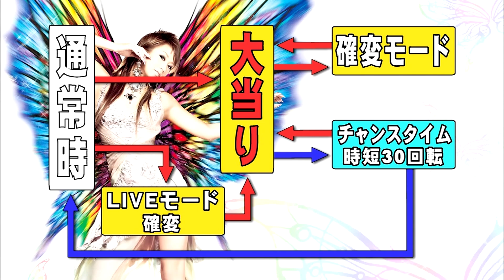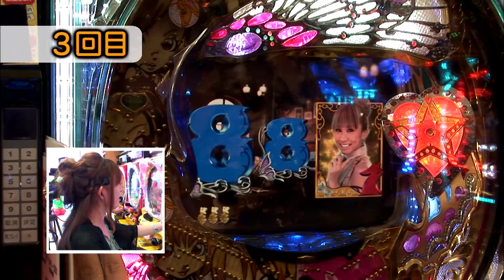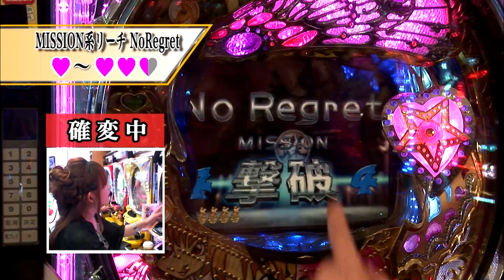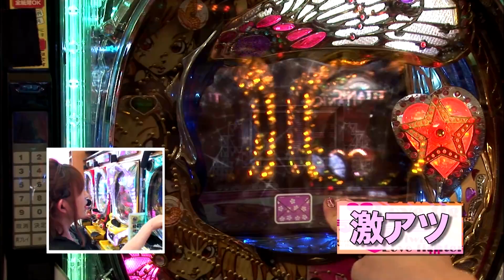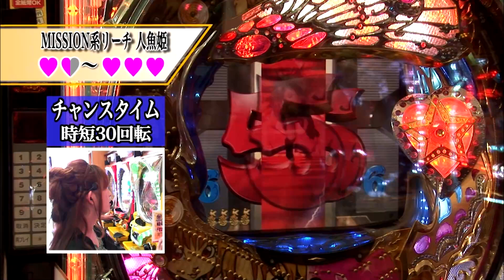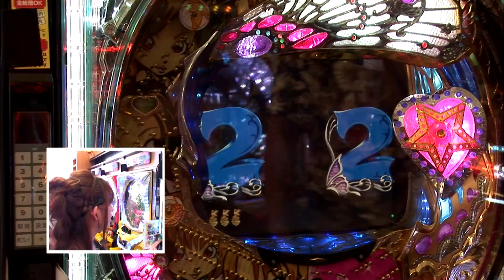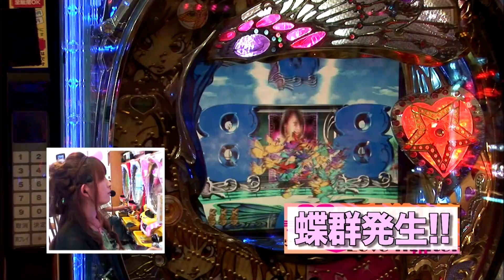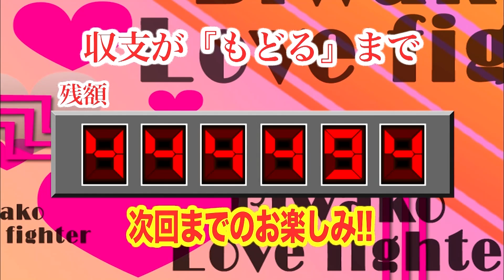【収録中にトラブル発生⁉】ビワコのラブファイター 74話【CRAフィーバー倖田來未YF‐T】後編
毎週日曜日は、ビワコのラブファイターです。

前回に引き続き、羽根デジに挑戦！今回は、SANKYOの『CRAフィーバー倖田來未YF‐T』です。
大当り確率は97.8の1、確変突入率は54％（内2R確変8％）。
大当りは赤図柄なら確変、青図柄なら時短30回のチャンスタイムに移行。
各種ステップアップ予告やバタフライ役物がMAX降臨するなど演出も多彩。
今回の結果は？
お楽しみに！

CRAフィーバー倖田來未YF‐T